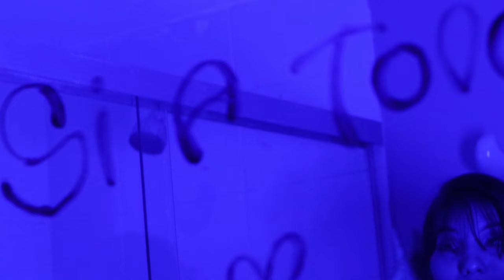SI A TODO - CRISAINT ft. Mharian D (Video Oficial)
LETRA:

Tu dime como te convenzo
Qué tal si esta noche le ponemos suspenso
Y te dejas llevar por todo lo que siento
Y me dices que si a todo lo que pienso
Tu dime si te atreves

Si a todo, si a todo
Tú y yo siendo uno solo
Olvidarnos de todo
Esta noche te robo
Hoy te voy a enamorar
Si la noche se nos da

Ah iah ieh
Tú me tienes mal iah ieh
Bailándome mal iah ieh
Tú me tienes mal
Bailándome así tu dime si te atreves

Pasa que el party lo hacemos en mi casa
Si quiere prendemo en la terraza
Y quemamos un wasa
Y después vemos que es lo que pasa
Al que no quiere le damos dos taza
Y nos vamos de caza
Yo soy perro, pero de raza
No estoy pa la envidia que me atrasa
Es una amenaza
Donde quiera llega siempre brilla y siempre arrasa
Puesta pal alcohol boto su cartera
Me dijo si a todo y que esta soltera
Esta noche hacemos lo que yo quiera
Si supieras todo lo que quisiera
Tiene un no sé qué, que es lo que me altera
Cuando te veo el corazón se acelera
Te quiero tener toda la noche entera
Yo no sé ni que hago en esta loquera

® 2022 Crisaint Music